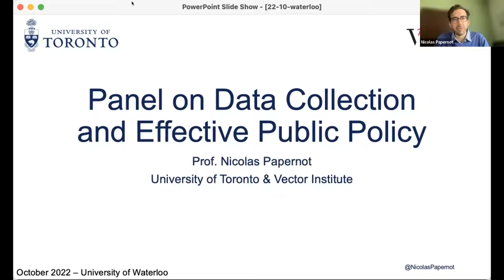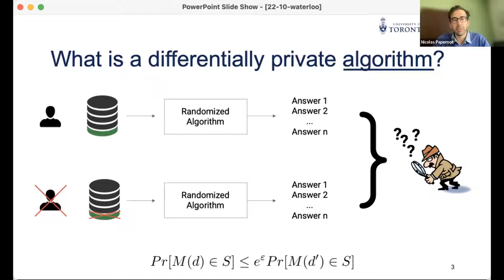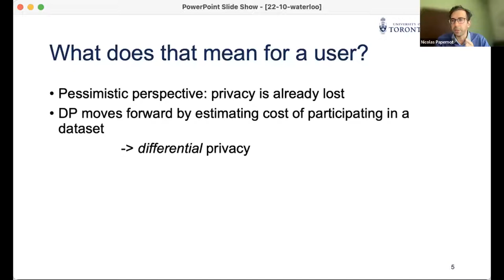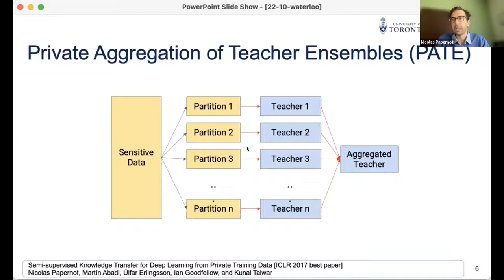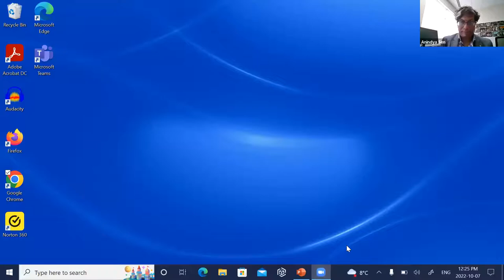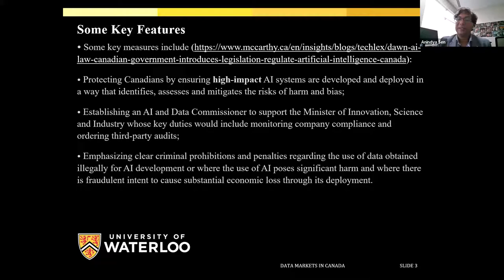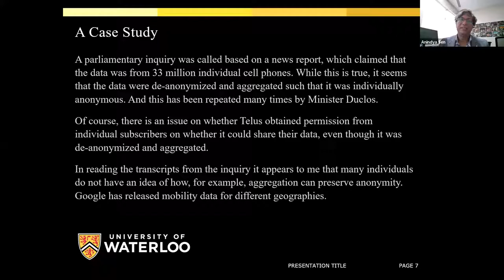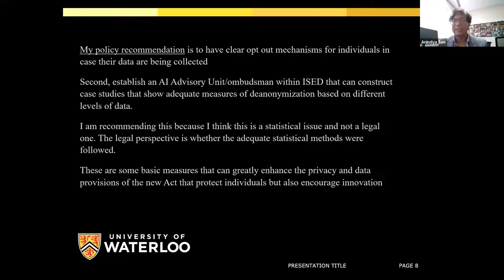CPI 2022 Annual Event Panel on Data Collection and Effective Public Policy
In this session, the panelists will discuss the role of cybersecurity in supporting privacy, and the promises and shortcomings of Canada's proposed new privacy legislation in Bill C-27.

00:00 - Introduction
00:47 - Ian Goldberg
01:42 - Kelly O'Hearn
15:25 - Lyall King
30:24 - Nicolas Papernot
47:15 - Anindya Sen
1:00:30 - Discussion Period